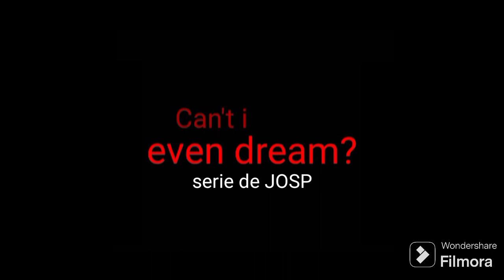Can't i even dream? e1 el inicio